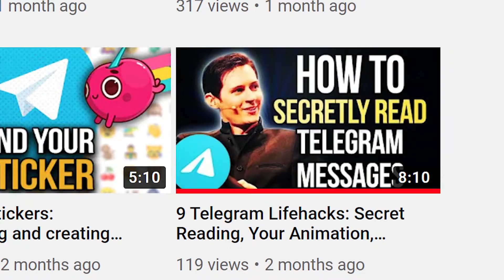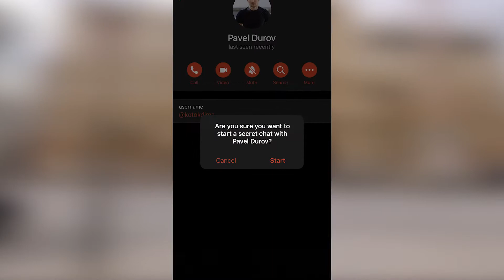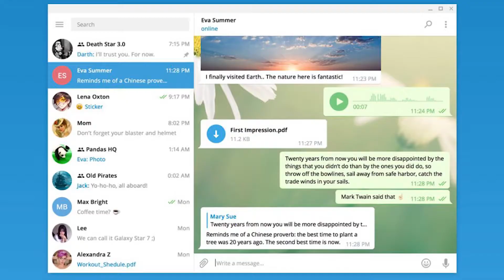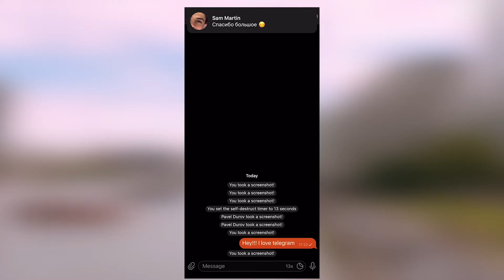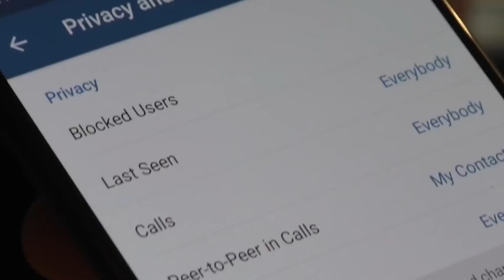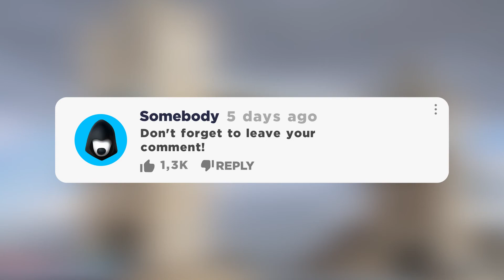How to Create a Secret Chat in Telegram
Today it’s time to talk about secrecy, privacy, and security. And secret chats in Telegram are just about that.  These chat rooms are designed for people who value privacy more than anything else. All traffic is encrypted from device to device. It means that only you and the other person can read your texts. No one can intercept or decrypt them, including Telegram stuff. That’s one of the great strengths and features of Telegram.